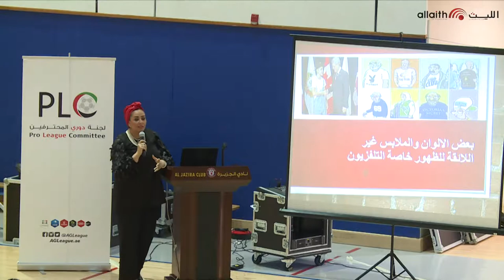شاهد فريق الجزيرة في دورة تدريبية من تأطير الإعلامي الكابتن لطفي الزعبي و الإعلامية سالي الأسعد